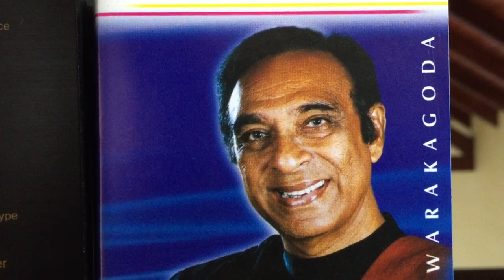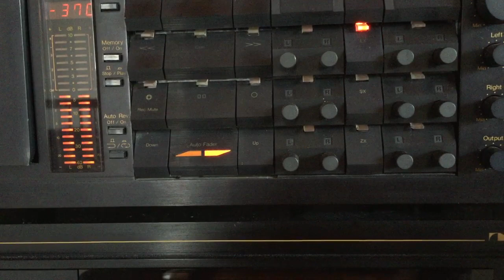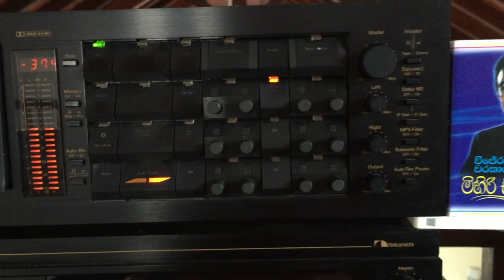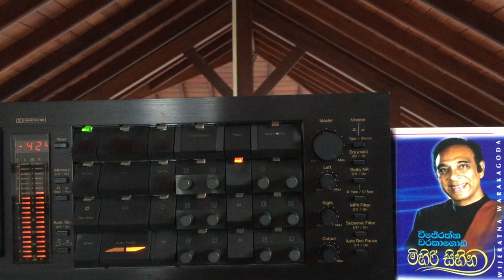Wijeratne Warakagoda: Pamaawela Wehepan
Lyrics: Hudson Samarasinghe; Melody: Austin Munasinghe